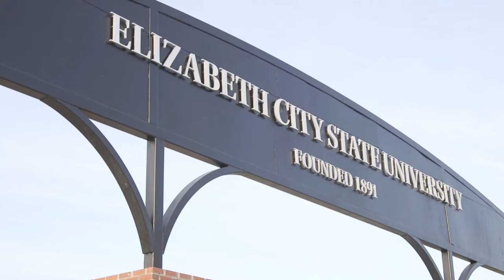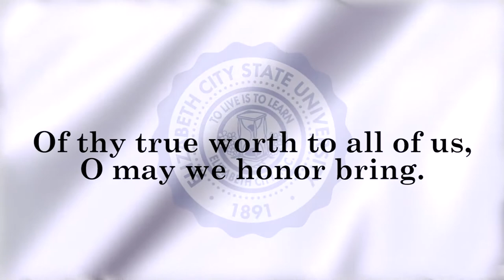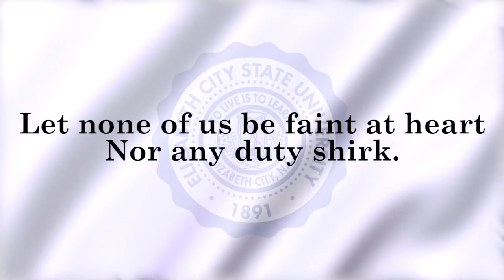ECSU Freshmen Pinning Ceremony 2020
The Freshmen Pinning Ceremony welcomes ECSU's new freshmen class and provides them with a formal introduction to the underlying purpose of ECSU and the university's expectations of them as students.